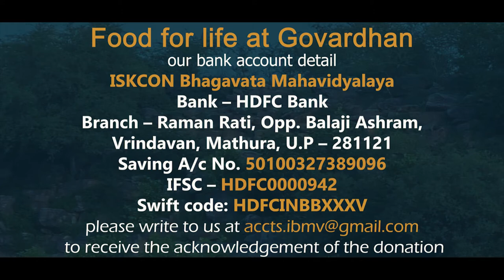06.12.2020 | Food for life